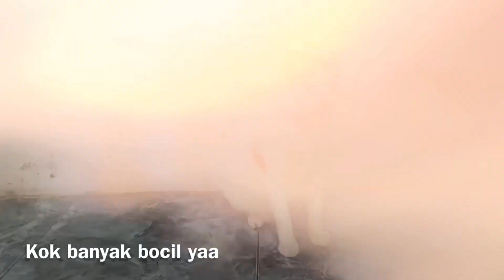JESSY BETINA AMAZON VS GENG RUSUH SIAPA PEMENANGNYA